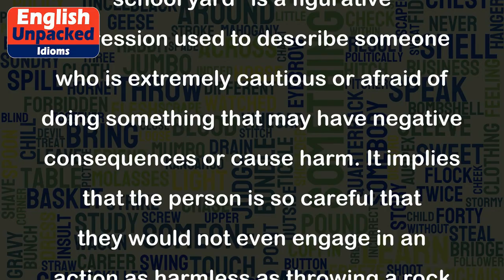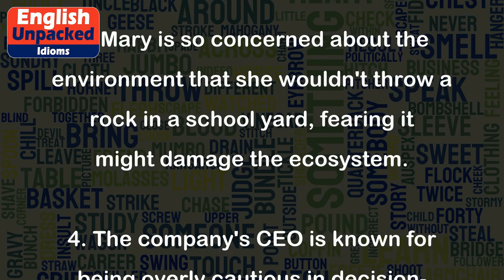Wouldn't throw a rock in a school yard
The idiom "Wouldn't throw a rock in a school yard" is a figurative expression used to describe someone who is extremely cautious or afraid of doing something that may have negative consequences or cause harm. It implies that the person is so careful that they would not even engage in an action as harmless as throwing a rock in an empty school yard.
1. Sarah is known for being very cautious with her words. She wouldn't throw a rock in a school yard, let alone say something that could offend someone.
2. John is extremely risk-averse. He wouldn't throw a rock in a school yard, even if it meant missing out on a potentially lucrative investment opportunity.
3. Mary is so concerned about the environment that she wouldn't throw a rock in a school yard, fearing it might damage the ecosystem.
4. The company's CEO is known for being overly cautious in decision-making. He wouldn't throw a rock in a school yard, even if it meant missing out on a chance to expand the business.
5. Alex is afraid of confrontation and always tries to avoid conflicts. He wouldn't throw a rock in a school yard, even if it meant defending himself.
In all of these examples, the idiom is used to emphasize someone's extreme caution or aversion to taking any risks, no matter how small. It highlights their reluctance to engage in any action that could potentially have negative consequences.